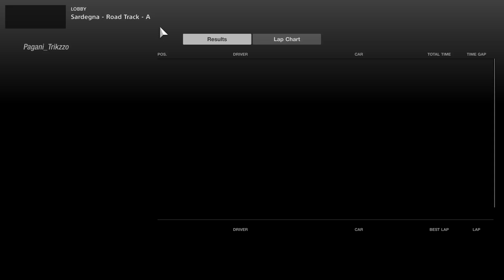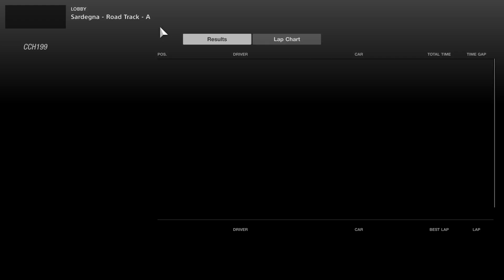W2W ROUND 6 - DIV 2